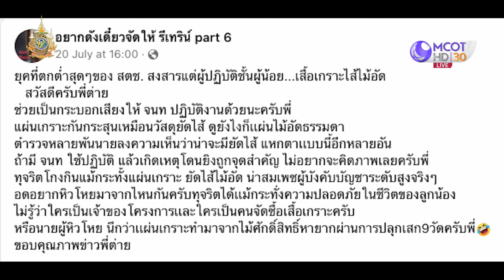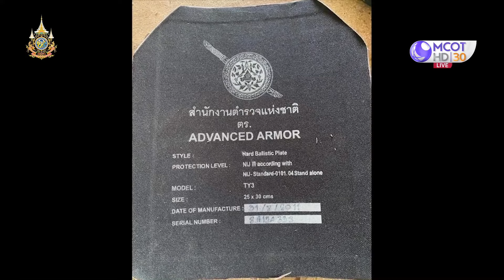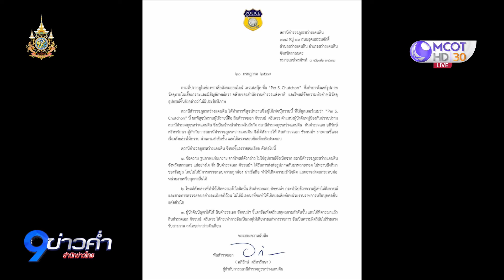สรรพาวุธตำรวจโต้ไม่เคยจัดซื้อเสื้อเกราะไม้อัด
สรรพาวุธตำรวจโต้แล้วไม่เคยจัดซื้อเสื้อเกราะไม้อัด ขณะที่ ผกก.สว่างแดนดิน จ.สกลนคร ลงโทษ "ส.ต.อ." ที่โพสต์ภาพ ทำภาพลักษณ์ตำรวจเสียหาย